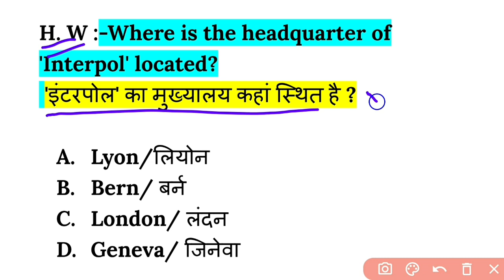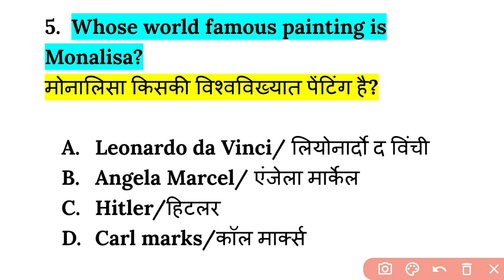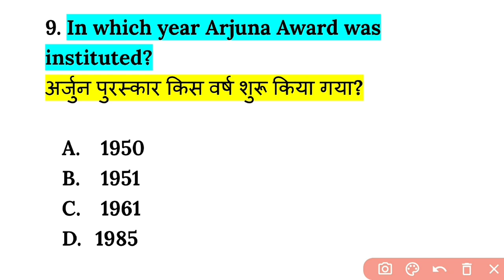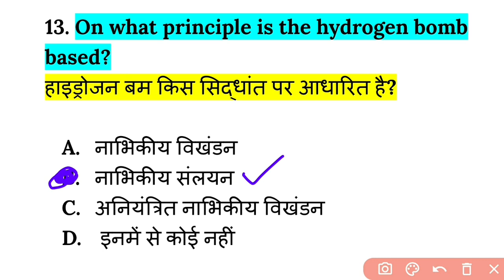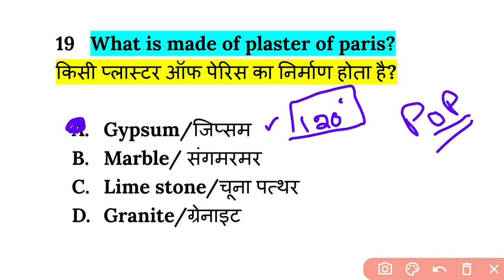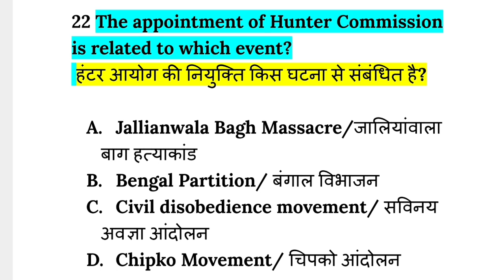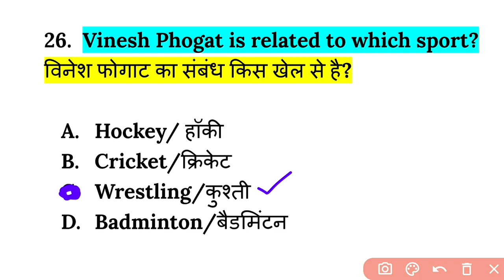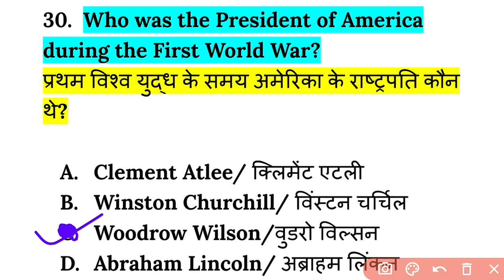Agniveer Army Gd Gk Important Questions 2022